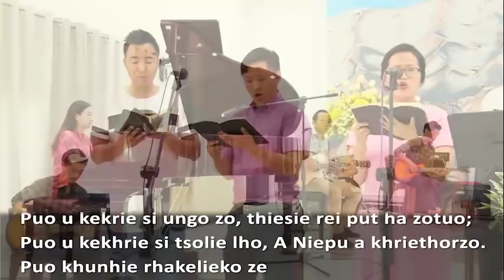CBCD Sunday Morning Worship Service - Youth Day of Prayer 05 07 2020